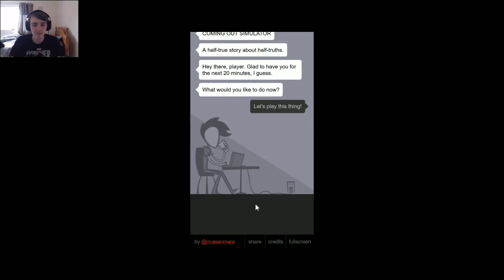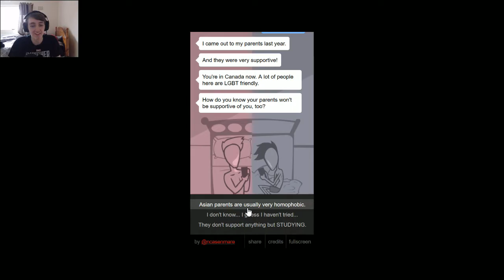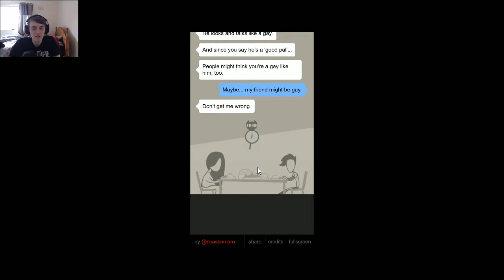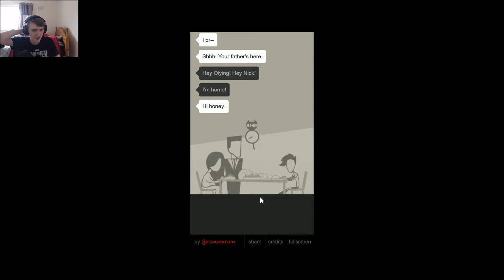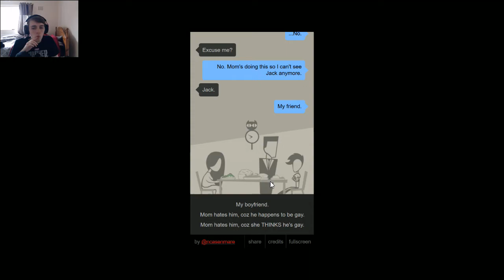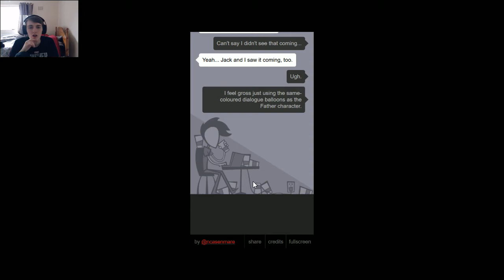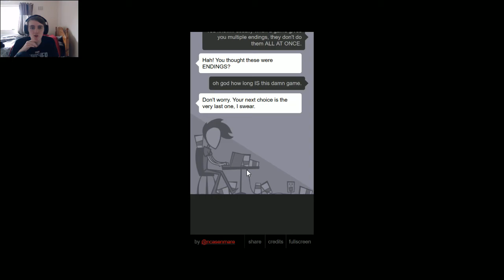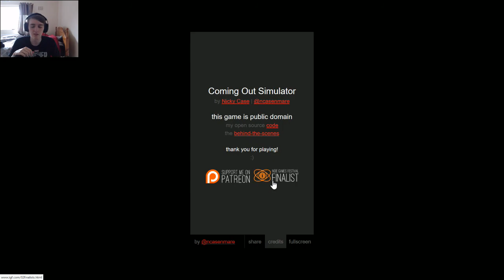I'm Gay | Coming Out Simulator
Choose your (my?) words wisely. Every character will remember everything you say -- or don't say -- as you figure out how to approach my (your?) hyper-conservative Asian parents. And if all that seems confusing or awkward... well, that's the gist of coming out as queer, isn't it?